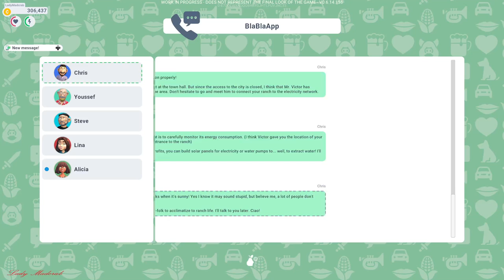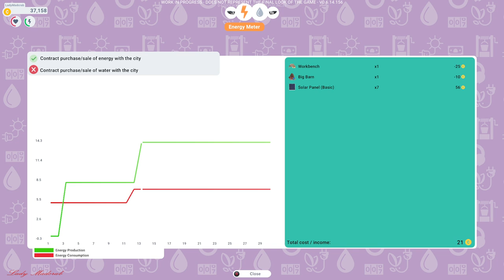The Ranchers: New Beginning - Charcoal For Steve & Built Big Barn & Bought Cows - 3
The Ranchers is an open world country-life sim for 1-4 players. Raise animals, grow crops, craft machines, build your dream house and explore the gigantic open world where mines and dangerous monsters abound. Earn the villagers' respect and esteem. And who knows, maybe find love and start a family.